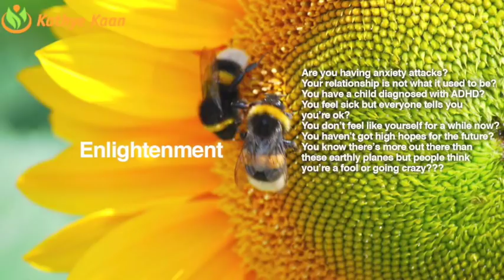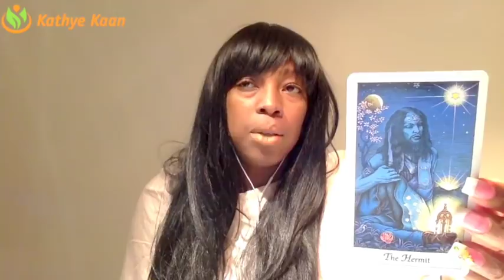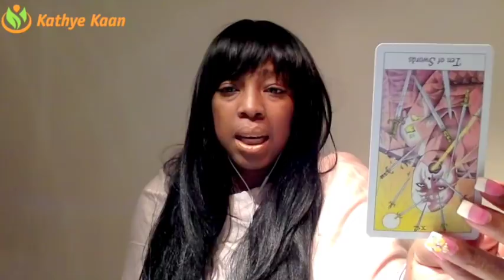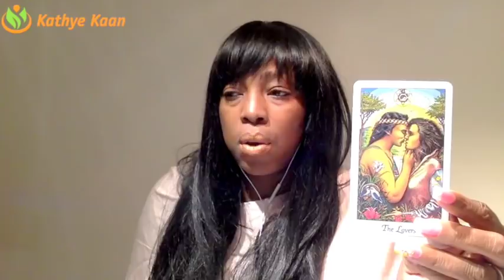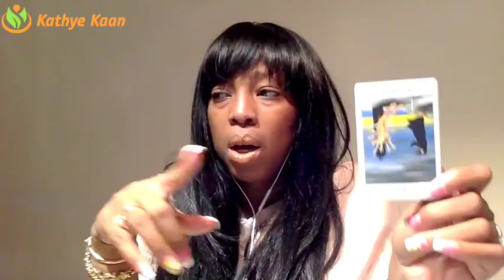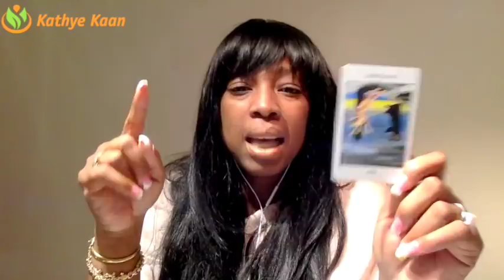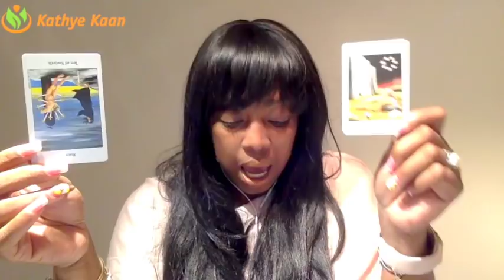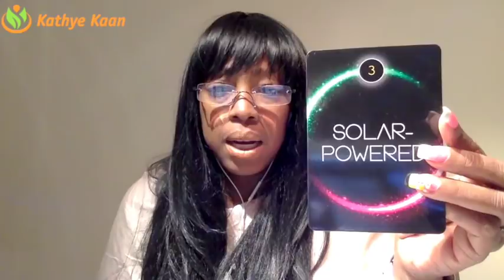LIBRA Weekly Reading Tarot Psychic Horoscope | Week 03 | 15 - 21 JANUARY